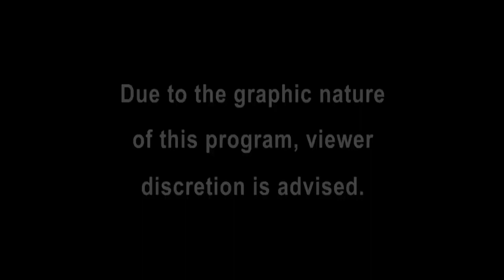Thieves Caught with Unusual Cargo 🐓 | FULL EPISODE | Season 09 - Episode 01 | Cops: Full Episodes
An officer in Miami spots a suspicious vehicle and begins to follow it. When he finally engages, the driver flees. After stopping for a moment so his passenger can bail, a high speed chase ensues. When officers locate the driver of a stolen vehicle, he takes off on foot, but doesn't get very far. A Fort Worth officer checks on an old friend. Officers apprehend two alleged car thieves. Upon searching the vehicle, they find a live chicken, who proves to be a more worthy opponent than the suspects.

Join us in the world of miamipolicedepartment